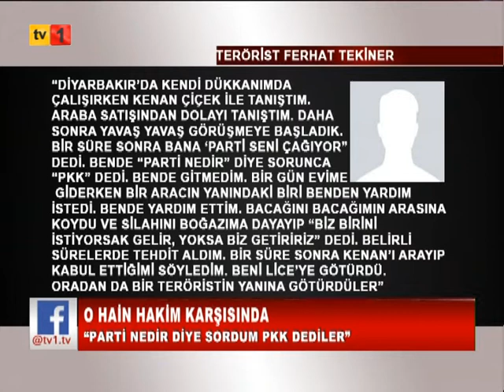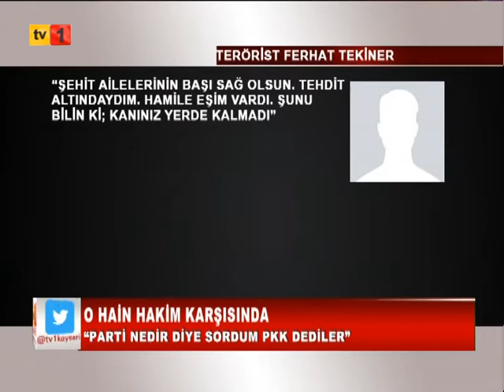08 01 2021 ANA HABER